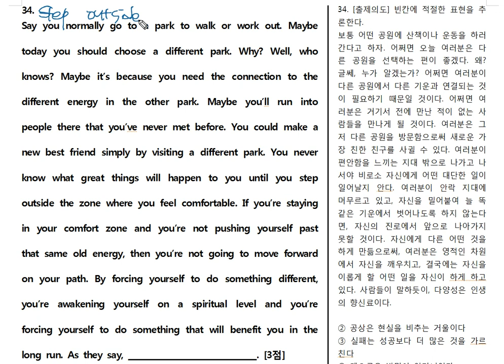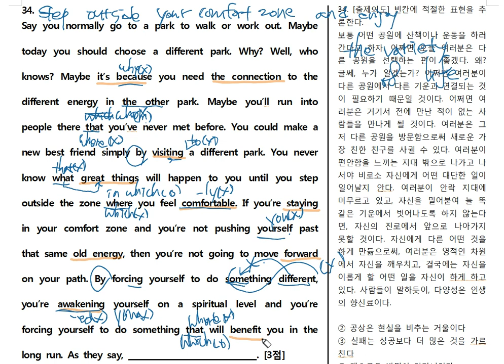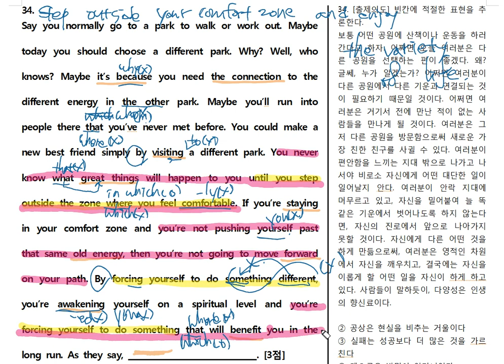2020년 고1 4월 34번 빈칸 시험대비분석20년ver